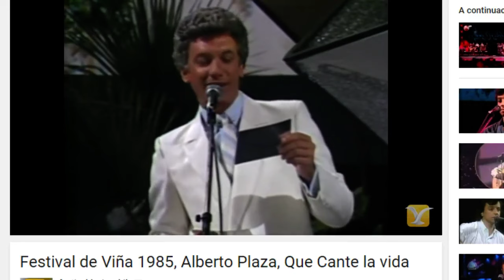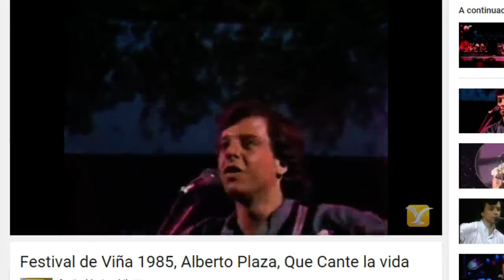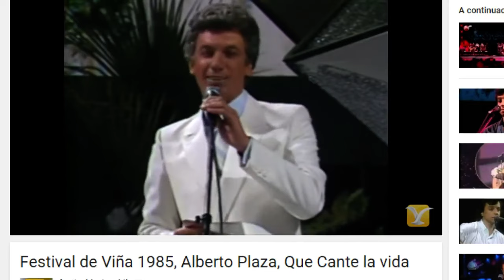Alberto Plaza En Mas Radio 2